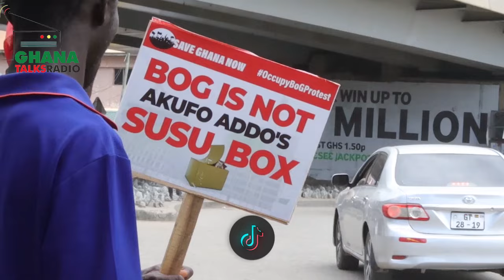OccupyBoG demo takes off at Obra Spot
Scores of protesters gathered at Obra Spot in Accra for the OccupyBoG demonstration, organized by the NDC minority group in Parliament, pressure group Arise Ghana, and other groups to demand the resignation of the governor of the Bank of Ghana and his deputies.